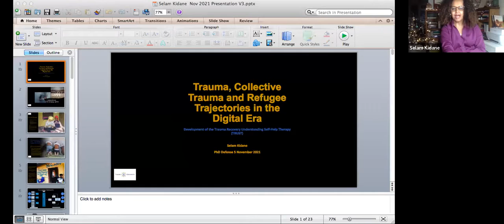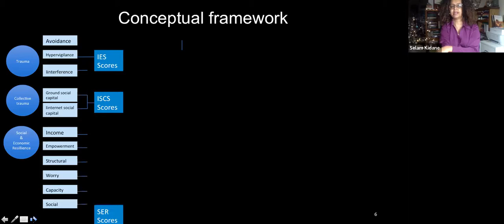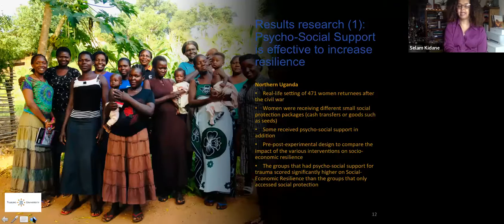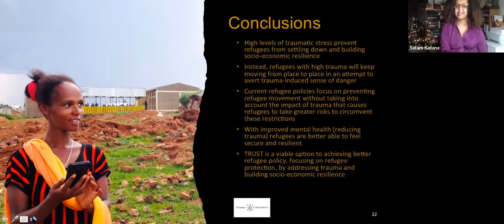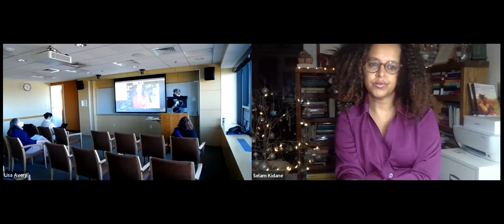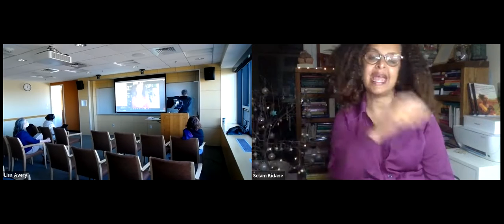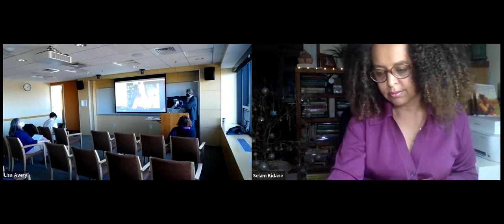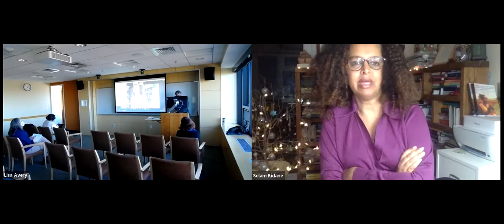Selame Kidane book Lecture with presentation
Eritrean activist, researcher, and psychotherapist, Selam Kidane, presents her newest book, "Trauma, Collective Trauma and Refugee Trajectories in the Digital Era: Development of the Trauma Recovery  Understanding Self-Help Therapy (TRUST)". This book sheds light into the psychological impact entailed in refugee trajectories. With findings  mainly from Eritrean refugee communities in multiple locations, the research reveals alarming levels of individual and collective trauma.